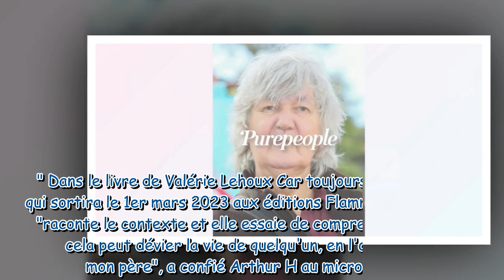Jaques Higelin agressé sexuellement quand il était enfant : son fils Arthur H brise le silence